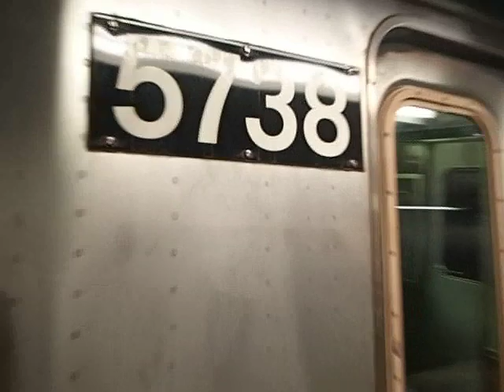MTA New York City Subway R46 (R) Train at Whitehall Street